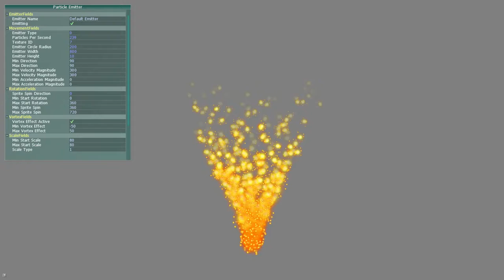Flame Vortex Particle Effect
A cool particle effect I stumbled upon while playing with my particle engine.